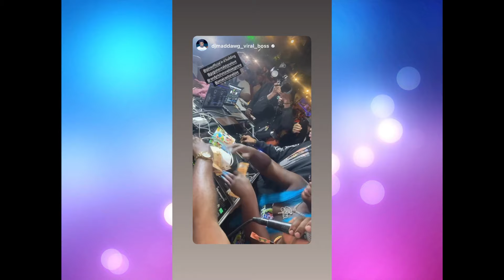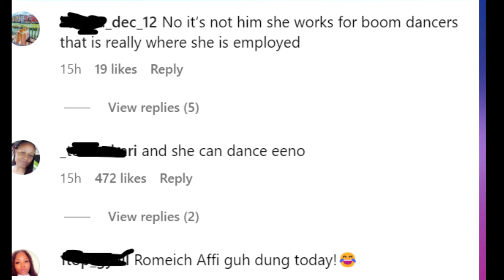Romeich Get In F!!ght Ova Dancing Rebel!!! Spice B£AT Dem Bad At Weddy Weddy | Nicki Minaj React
Spice set to release her third studio album in 2024.

Dancehall artist Pamputtae wants to join Nicki Minaj’s Pink Friday 2 tour which kicks off in the United States on March 1.

Romeich long time dancer expose him for not pulling through with his promise